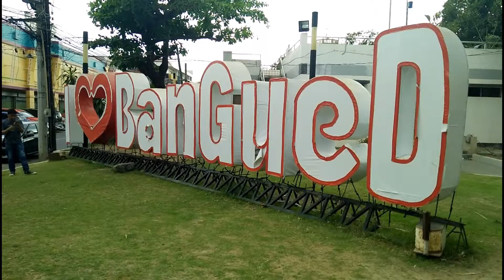𝐕𝐈𝐂𝐓𝐎𝐑𝐈𝐀 𝐂𝐀𝐒𝐒𝐀𝐌𝐀𝐓𝐀 𝐍𝐀𝐓𝐈𝐎𝐍𝐀𝐋 𝐏𝐀𝐑𝐊 [𝐁𝐚𝐧𝐠𝐮𝐞𝐝, 𝐀𝐛𝐫𝐚]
Travel, explore and learn!